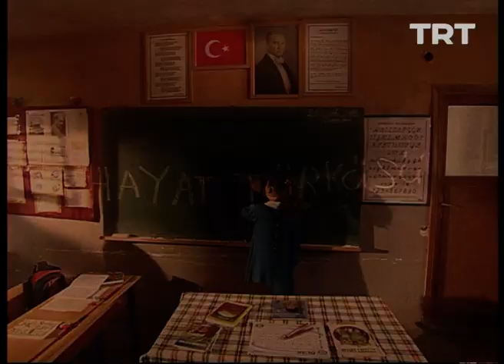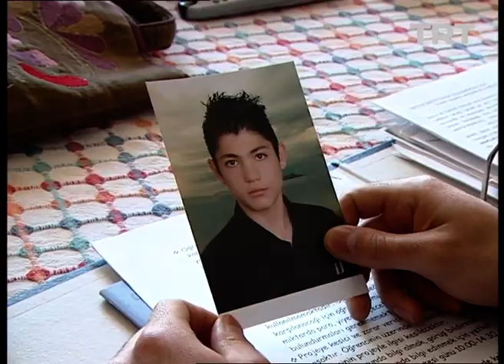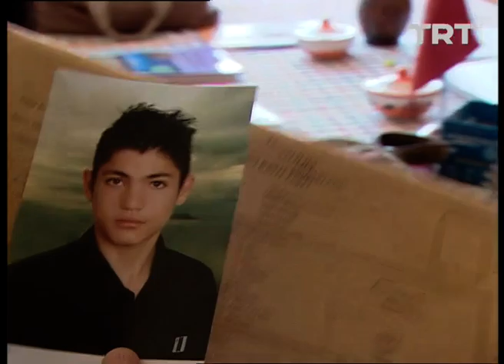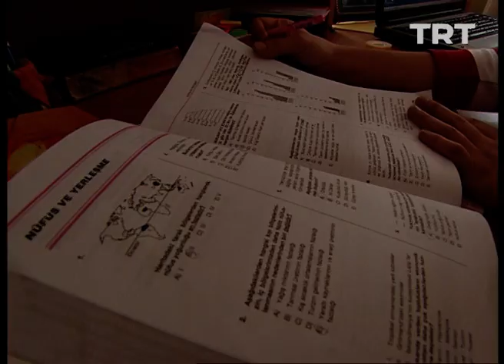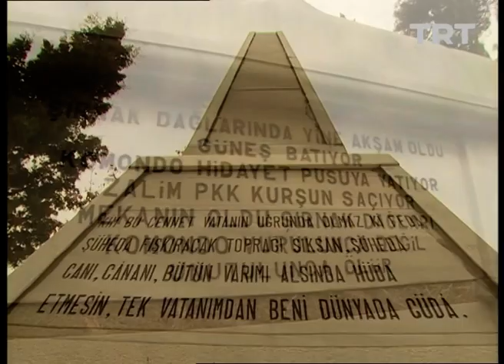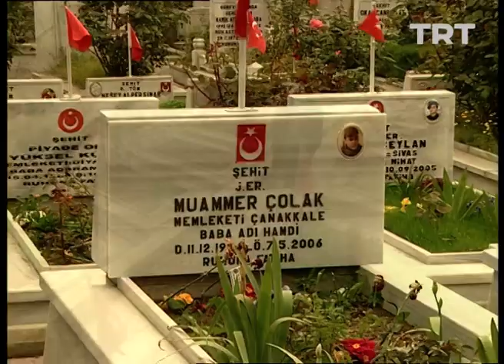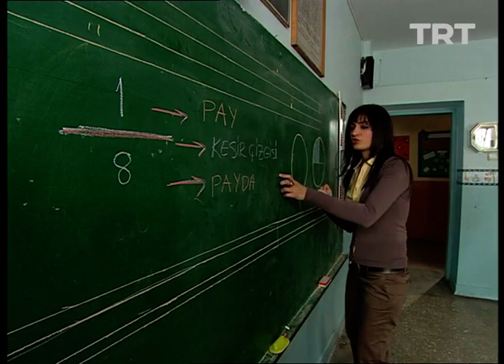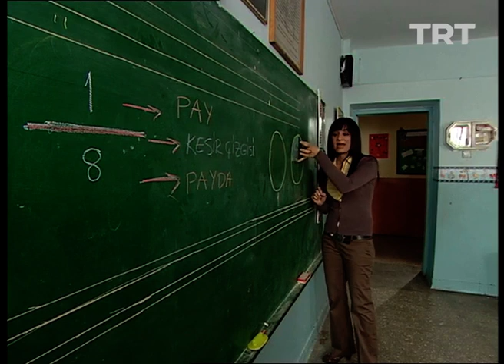Hayat Türküsü 54. Bölüm